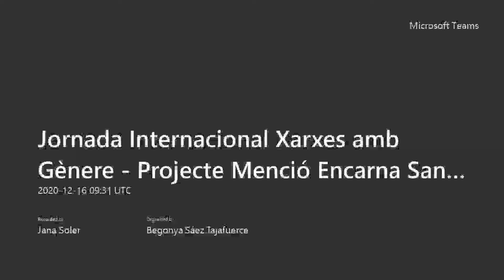XARXES AMB GÈNERE: Presentació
Presentació de la Jornada Internacional Xarxes amb Gènere a càrrec de Begonya Sàez Tajafuerce, Meri Torras i Margarita Freixas. Organitzada pel Departament de Filosofia de la Universitat Autònoma de Barcelona en el marc del projecte Encarna Sanahuja Yll.